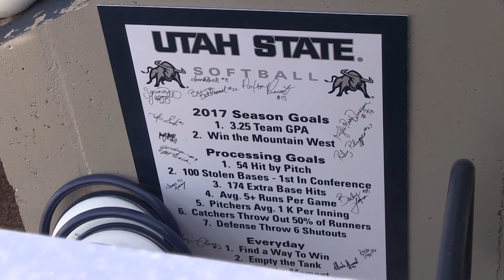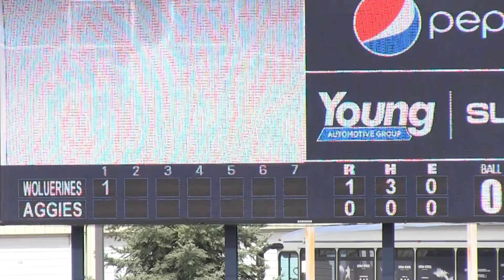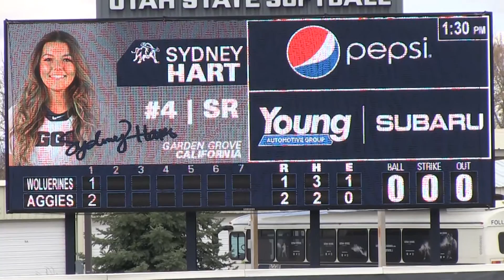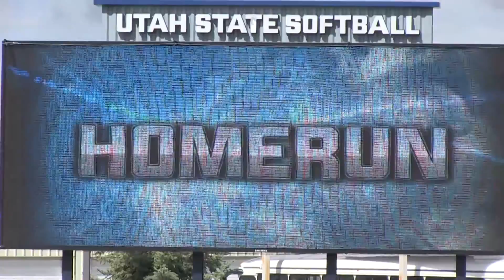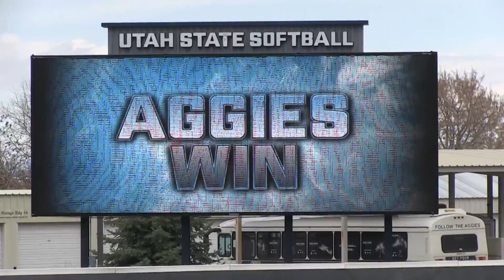Highlights Softball Utah Valley vs Utah State